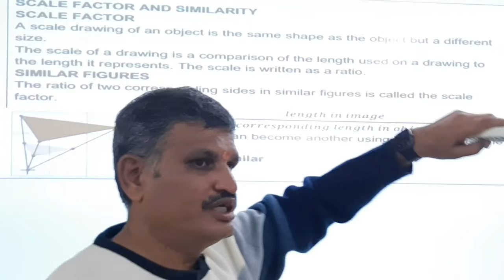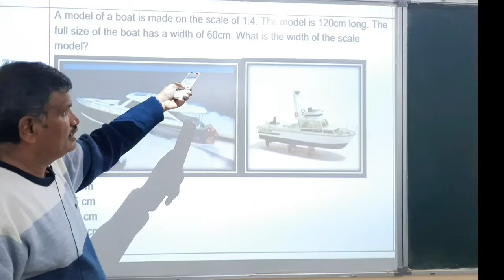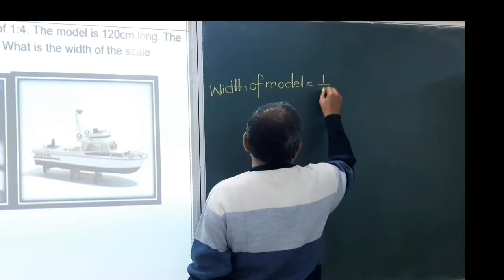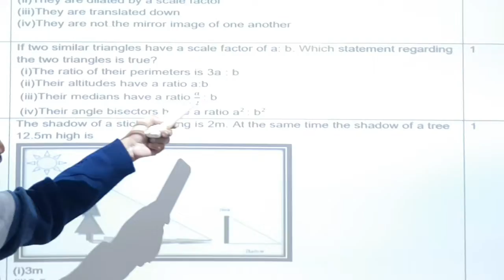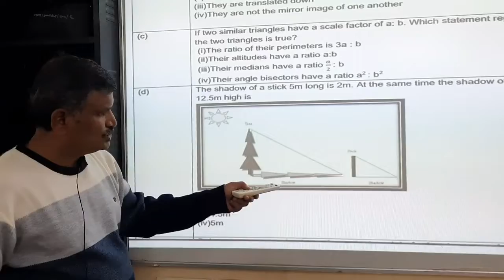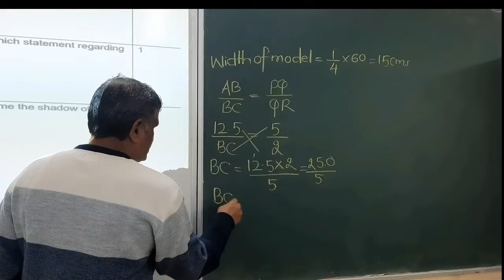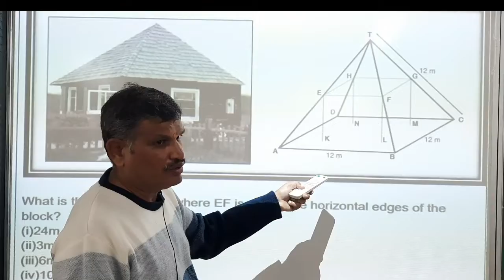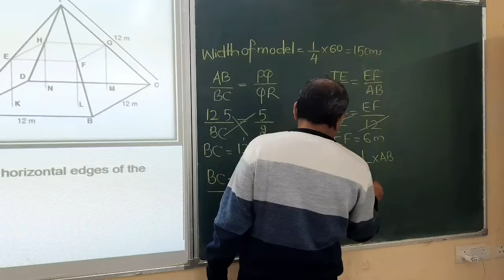8. CBQ - SCALE FACTOR SIMILAR TRIANGLES VOL 8 CASE STUDY BASED QUESTIONS